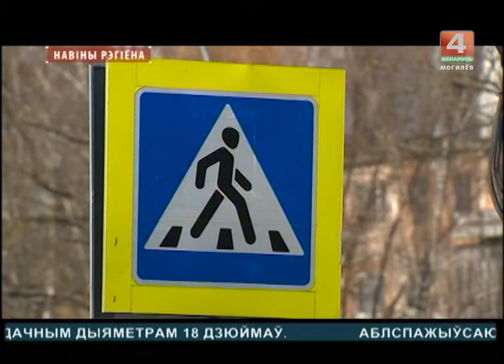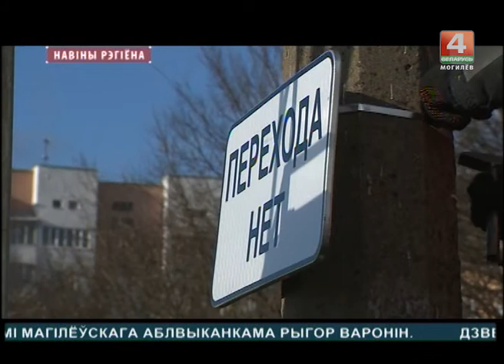Новости 16.11.2017 выпуск 15:15